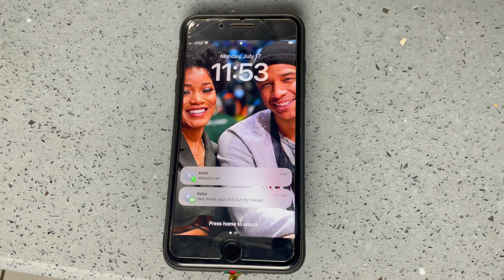How Keke Palmer baby dad reacted after the Usher concert (Skit)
How Keke Palmer baby dad reacted after the Usher concert
Filmatic Mark Filmatic Mark FilmaticMark Film Short Films Skits Shorts Conversation